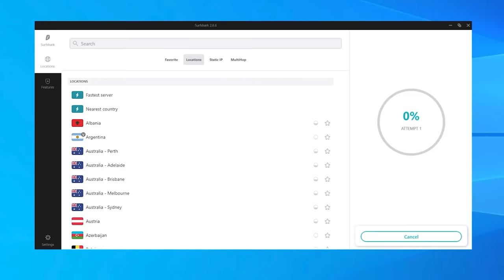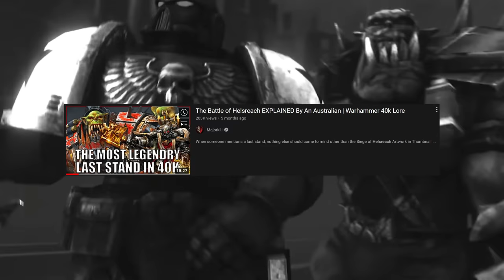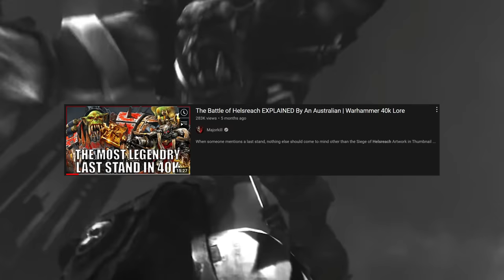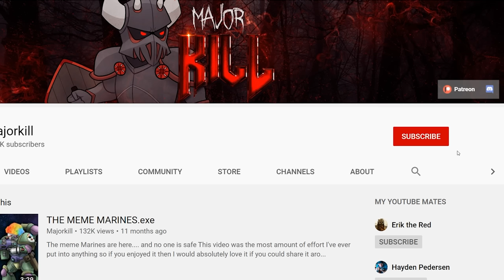The Unbreakable Grimaldus EXPLAINED By An Australian | Warhammer 40k Lore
"I have dug my grave in this place and I will either Triumph or I will die"
Grimaldus is the king of one liners, it's time we check out his lore